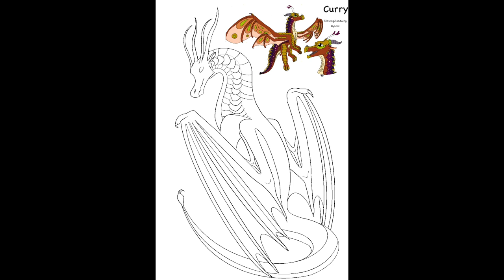Curry the SilkWing-SandWing Hybrid! Not my WoF OC, please read the discription!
Hi guys! This is Curry, he is a Silk-Sand hybrid that belongs to @ferntherainwing . He was requested to be “a wooden hut with a straw fiber roof and sitting eating a bowl of curry” sooo yeah!